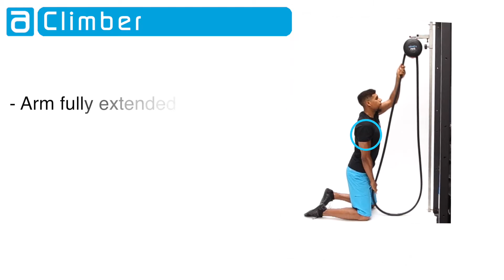revvll - Climber EN